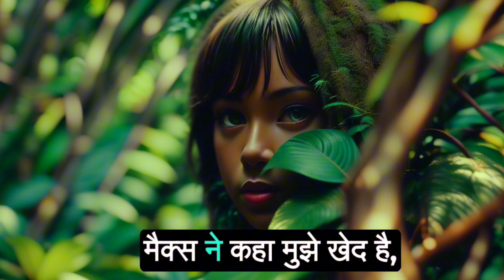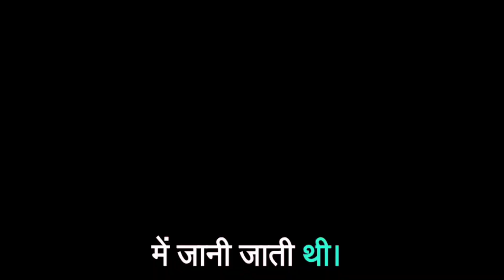जादुई जंगल | मैक्स और जादुई जंगल| Hindi Kahani | Bedtime Stories | Story | Moral Story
जादुई जंगल | मैक्स और जादुई जंगल| Hindi Kahani | Bedtime Stories | Story | Kahani

हमारे YouTube चैनल के साथ एक रोमांचक यात्रा पर निकलें, जहां हम साहस, रहस्य, और प्रेरणा की कहानियाँ बुनते हैं
जब हम आपको हमारे चैनल पर आमंत्रित करते हैं, तो एक सिनेमेटिक अनुभव के लिए तैयार रहें, जहां चित्र, ध्वनि, और मोहक कहानी साथ में मिलकर एक आत्मसात बनाते हैं। सस्पेंस, नाटक, कल्पना, या दिल को छू जाने वाले पलों के शौकीन हों, हमारे कहानियों का चयन आपके हर दर्शक के लिए कुछ न कुछ लाएगा।

 hindi kahani,
 hindi kahaniya,
 funny video,
comedy video,
moral stories,
bedtime stories,
fairy tales,